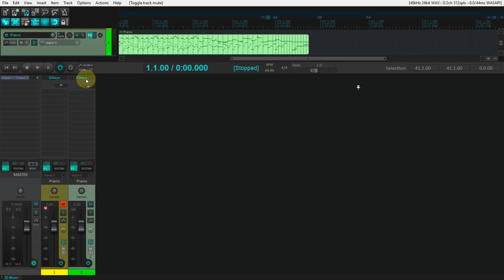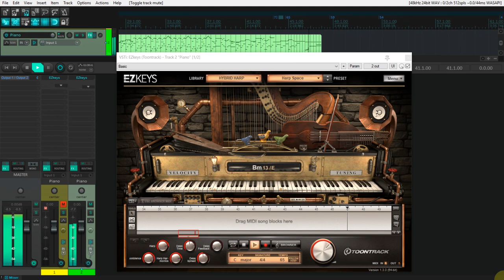TOONTRACK EZkeys HYBRID HARP Demo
Hello there friends, just uploaded a quick demo of Toontrack EZKeys HYBRID HARP, to let you hear how it sounds like.

FEATURE SPOTLIGHT.
   Five types of individually captured instrument types: a harp, a nyckelharpa, two harmoniums, ocarinas and a bowed glockenspiel.
   Each instrument can be called up individually using the ‘Raw Tweaks’ presets.
   In excess of 40 mix-ready presets, offering creative instrument blends of never-before-heard hybrids of sounds.
   For any type of music or production – ideally ambient soundscapes, scores and sound design.

Even though the laws of thermodynamics long ago ruled out the possibility of a perpetual motion machine, EZkeys Hybrid Harp comes very close. The laws of physics may still apply, but fact remains that this peculiar ‘machine’ has an inherent mojo that seems to make sure you’re never short of ideas. It literally runs and feeds off of you and your own imagination.

EZkeys Hybrid Harp presents five individual instruments, all layered, textured and saturated in various capacities to form unique and never-before-heard hybrids of sounds. The undisputed star of the group is an iconic Style 23 harp. In addition to this, a traditional Swedish nyckelharpa (or “keyed fiddle”), two harmoniums, a bowed glockenspiel and a set of ocarinas were sampled. Combined, this seemingly odd group of instruments – that in logical terms have no earthly business sharing the same sonic space – culminate in what must be described as a vastly puzzling audio universe of plucking, percussive, soaring, airy, beautiful and ever-so-slightly dissonant sounds.

Welcome to one of the most multifaceted EZkeys titles yet – one that will trigger parts of your creative mind you didn’t know existed. These are sounds ideal for anything you can imagine. Literally.

TOONTRACK EZkeys HYBRID HARP Demo, toontrack ezkeys hybrid harp, ezkeys hybrid harp, toontrack ezkeys hybrid harp, toontrack, ezkeys, ocarina